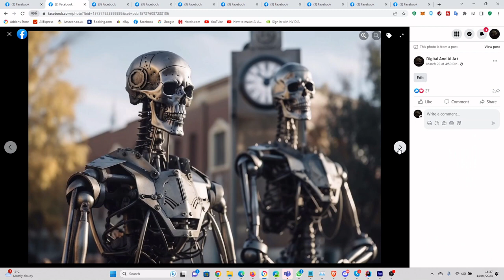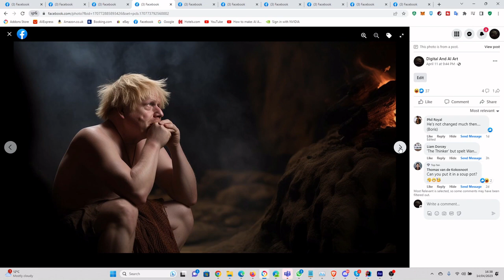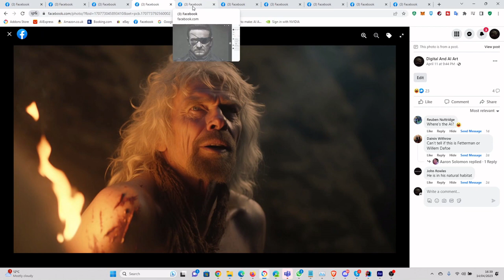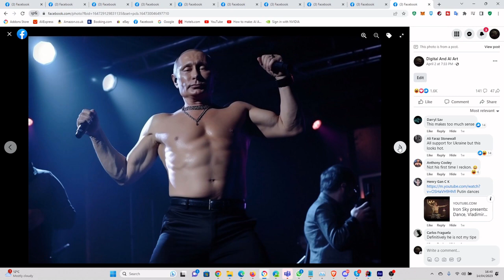10 Million Views of My Midjourney Art